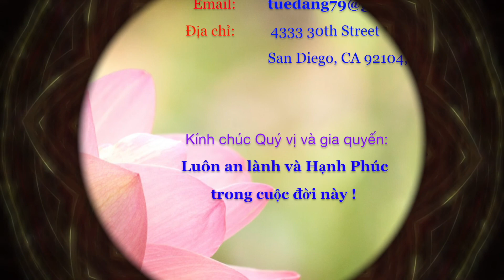5 PPP Số 317 | Mười Phương Chư Phật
Video Pháp thoại này do Thầy Thích Hạnh Tuệ thực hiện cho Phật tử online tại Đạo tràng Phật tử London, Anh Quốc ngày 29/5/2018